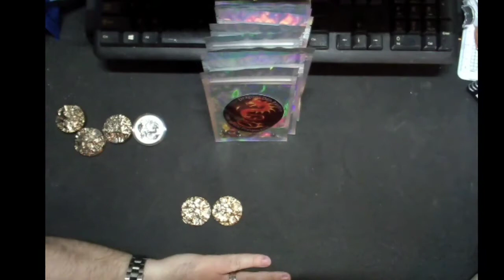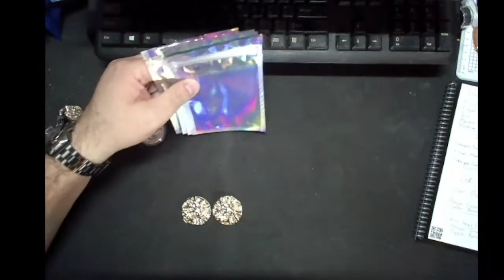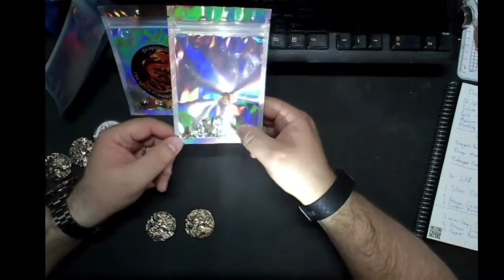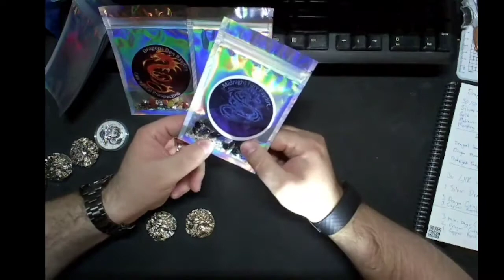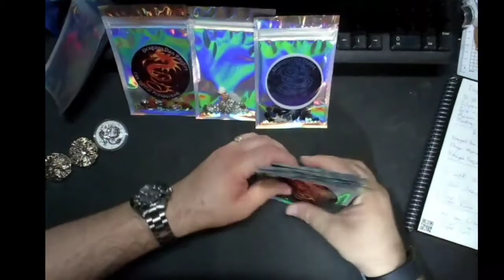Dragon Giveaway Updates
Here are some updates with the types of prizes that will be given out.